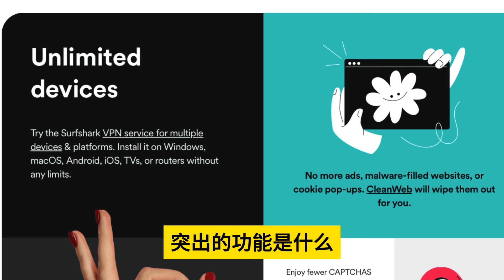升旗易普通話頻道 震驚全國【安龍事件• 特警全數被擒！】政府強賣墓地派特警進村搶奪骨灰，被苗族村民包圍擒獲，棄械投降才被釋放！